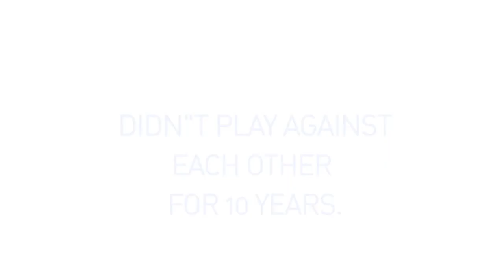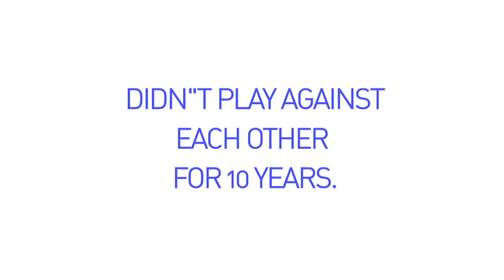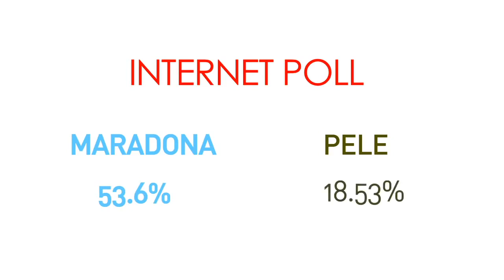GREATEST FOOTBALL RIVALRIES ARG vs BRA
"The Infamous Day When Ronaldo's Hat-Trick Cemented Brazil's Rivalry with Argentina"